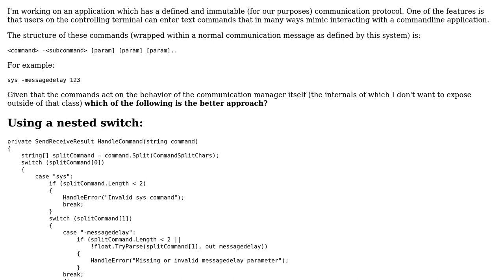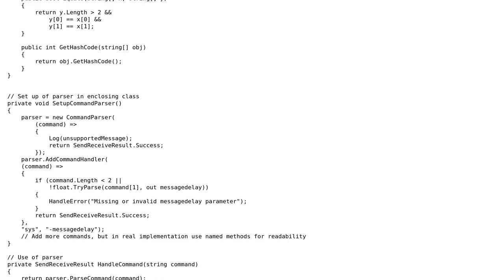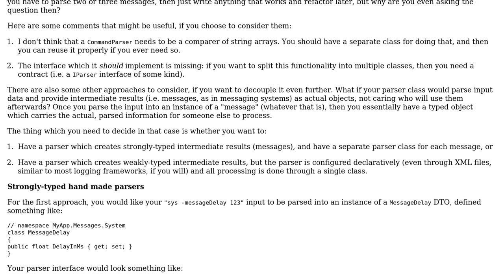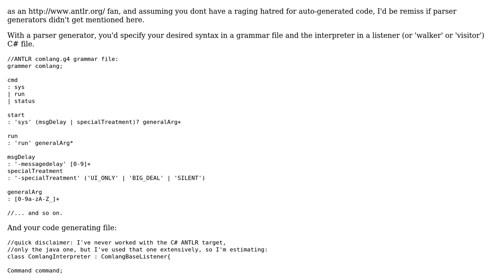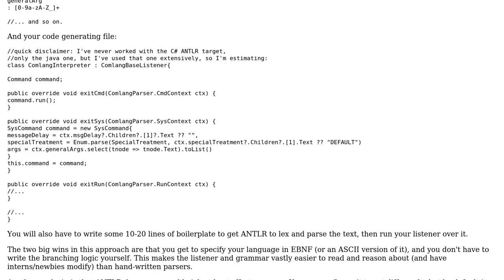Nested switches vs domain specific parser (3 Solutions!!)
Nested switches vs domain specific parser

With thanks & praise to God, and with thanks to the many people who have made this project possible! | Content (except music & images) licensed under CC BY-SA | Music | Images & others | With thanks to user Mathieu Guindon user Jamal user Groostav user Groo user FlintZA and the Stack Exchange Network Trademarks are property of their respective owners. You are responsible for your own actions.